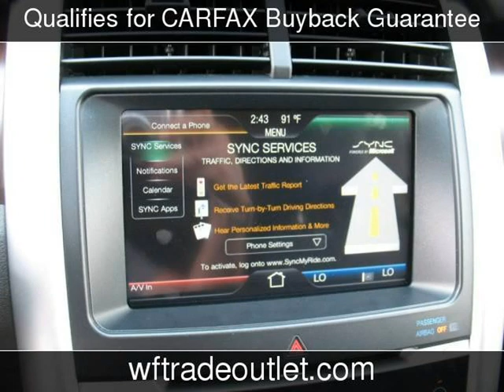2012 Ford Edge Limited Used Cars - Wayne,New Jersey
See more details about this used car This 2012 Ford Edge Limited with 16,105 miles is for sale at Wayne Ford .